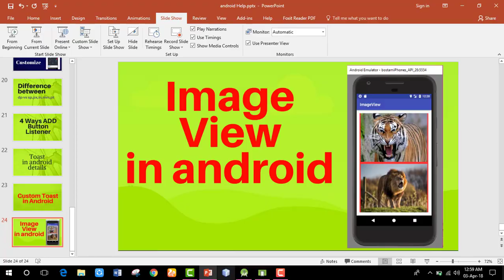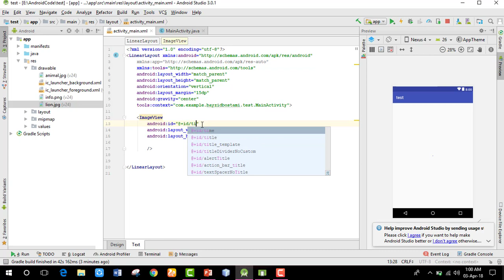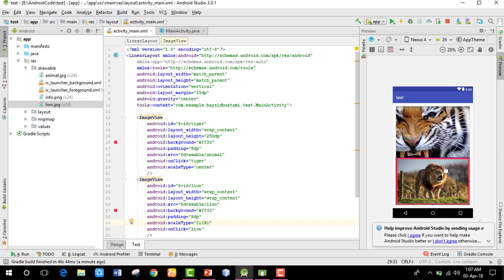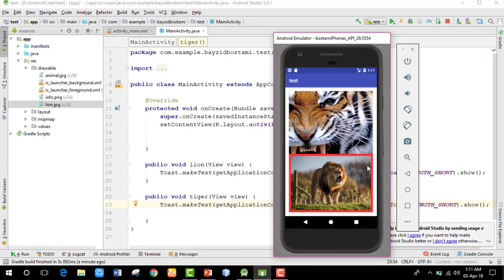Image view in android studio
android bangla tutorial imageView bangla imageview Image view in android studio image view how to use imageview in android studio
Image view in the android studio.